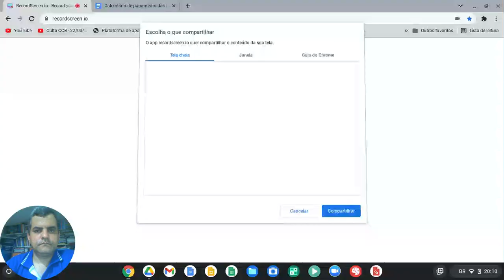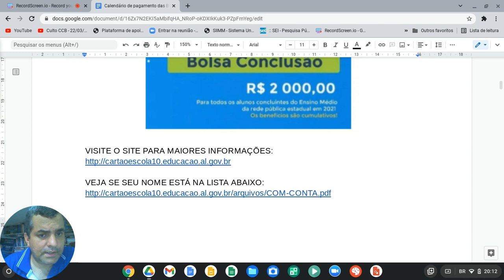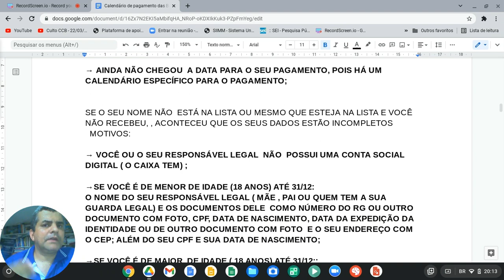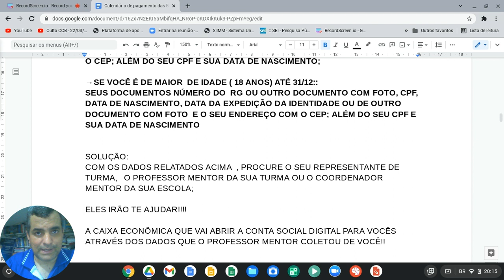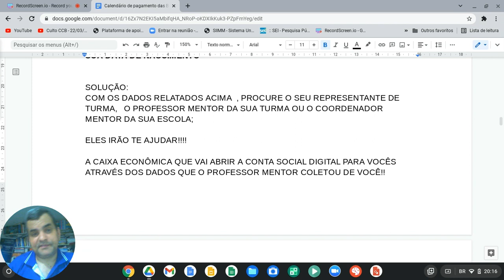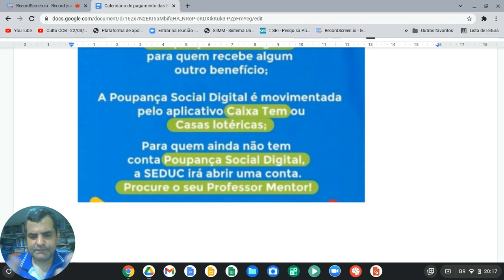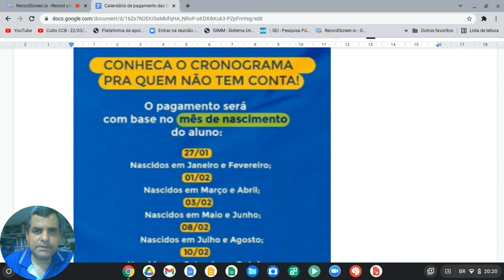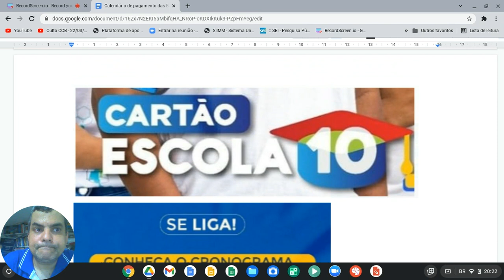AINDA NÃO RECEBI O DINHEIRO DO CARTÃO ESCOLA10, E AGORA? O QUE FAZER?